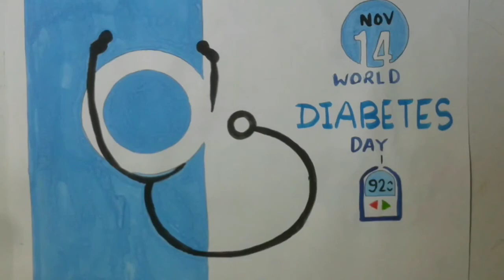2 Best Drawings On World Diabetes Day | Posters On World Diabetes Day | Easy Drawing Diabetes Day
In this video learn to draw and paint simple poster painting on world diabetes day there are 2 different poster made with poster colour, you can use any colour medium of your choice, just watch video till end also click on like, share and comment

Follow us on:
Facebook: Hindustan Arts & Craft

Topics covered:
poster on world diabetes day
diabetes day drawing
diabetes day painting
poster making on diabetes day
diabetes day drawing idea..